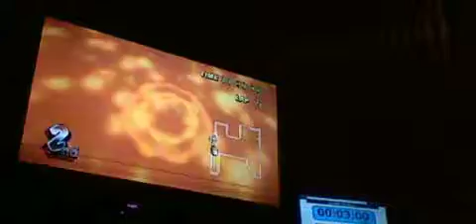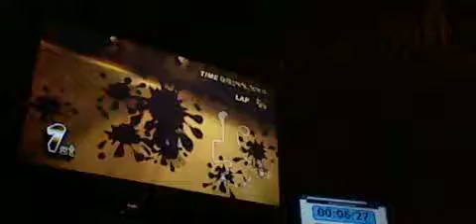MKW Leaf Cup WR